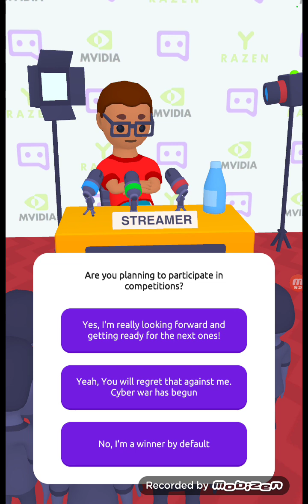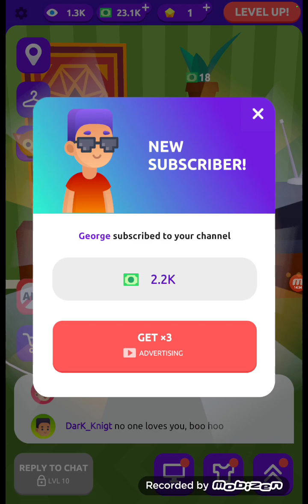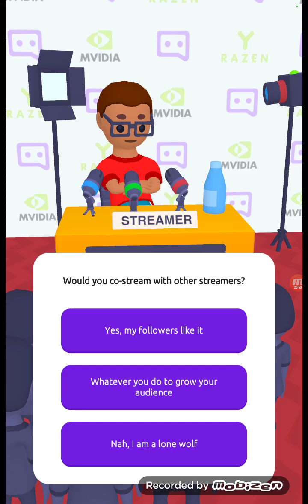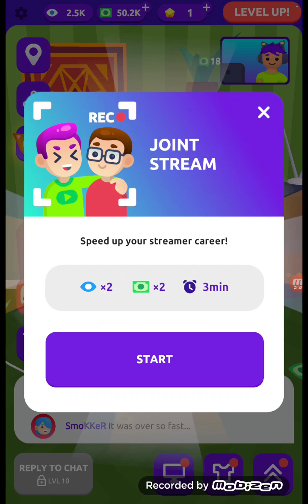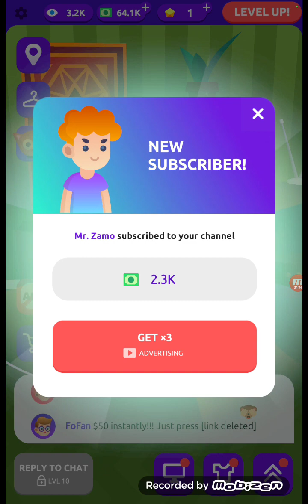January 15, 2023